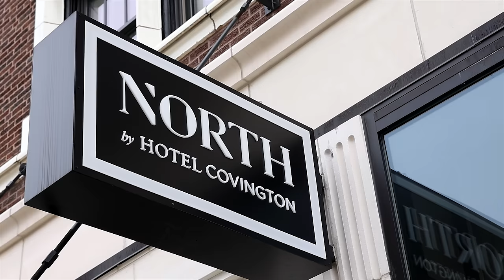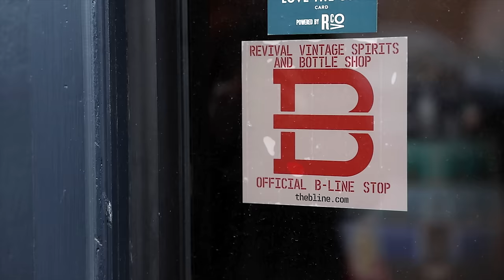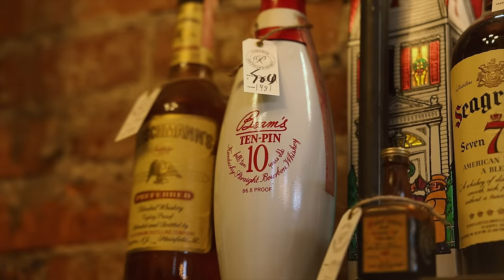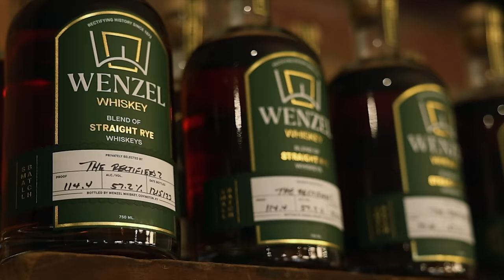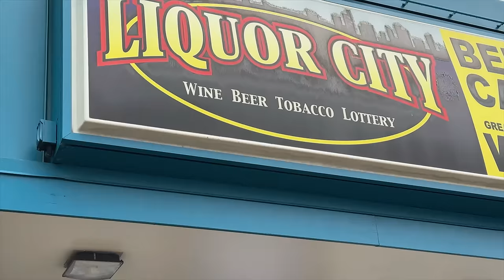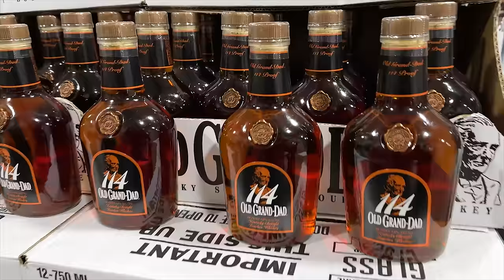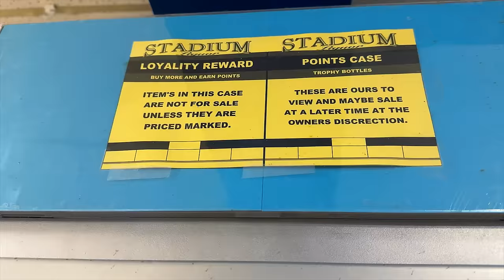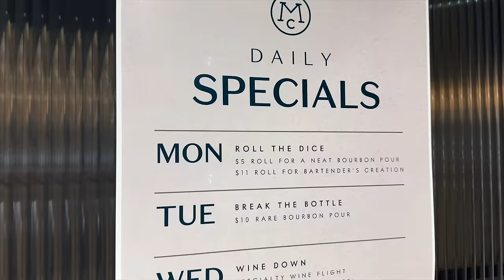Bourbon Hunting in Covington, KY! Plus Where To Drink, Eat, Stay, The Works!!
Plan your Northern Kentucky trip & explore the B-Line by going
We spend 3 days in Covington, KY hunting for bottles, trying amazing vintage Bourbon & cocktails, eating amazing food and staying at a super-cool hotel!

The glasses we use, t-shirts, hats, hoodies, coins, candles, cocktail syrup and more

Chapters:
0:00 Let the Hunt begin!
1:22 Planning our route
1:45 Hotel Covington Single Barrel Picks
2:03 Covington Market & Liquor
3:34 Revival Vintage Spirits
7:13 Prohibition Bourbon Bar
8:40 The Baker's Table
9:07 Day 2: More Bottle Hunting!
9:50 Announcements & Patron Shout-Outs
10:31 Liquor Barn Express No.1
11:33 Liquor City
13:05 Smilin' Smoker N' Liquor
13:50 Liquor City Uncorked
16:33 Stadium Liquor
18:40 Covington Tobacco Shop
18:57 Liquor Barn Express No.2
19:12 Molly Malones for lunch
19:47 The Party Source
20:43 The Merchant's Club
21:03 The Wrap Up